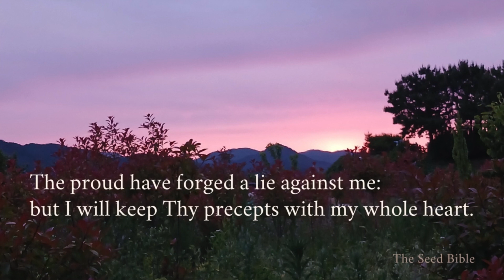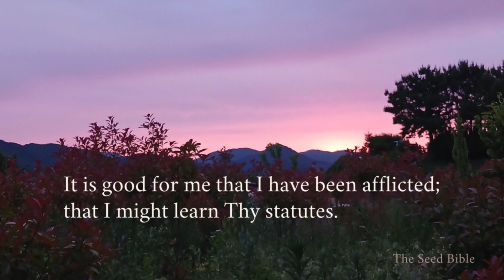Psalm 119:65-72 TETH | Audio Bible | The Seed Bible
"Saying, Amen: Blessing, and glory, and wisdom, and thanksgiving, and honour, and power, and might, be unto our God for ever and ever. Amen." (Revelation 7:12)